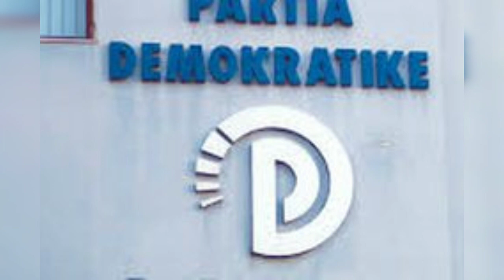Lista e Shkodrës ala.rmon Bashen